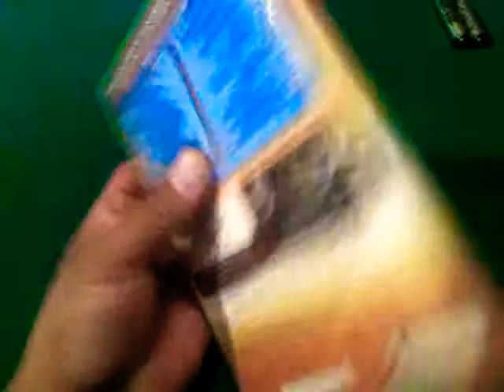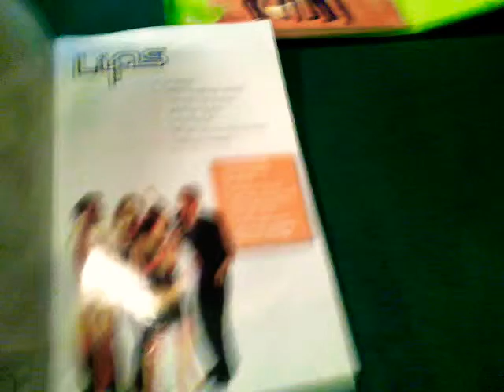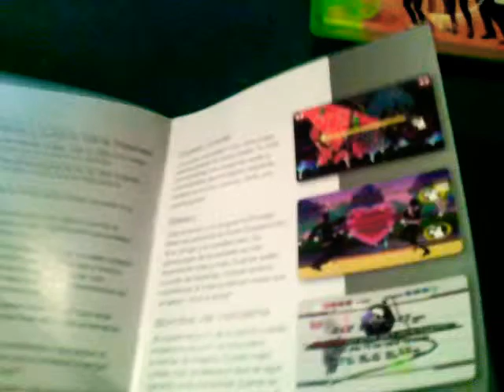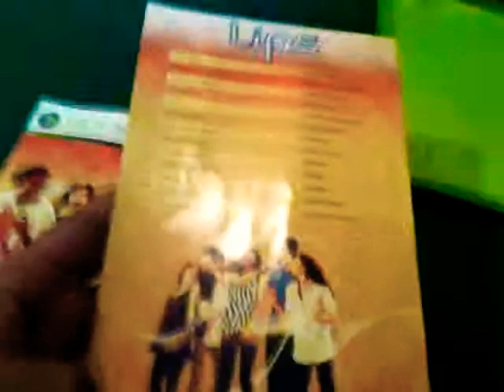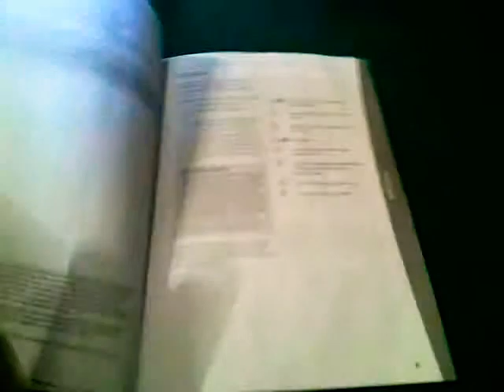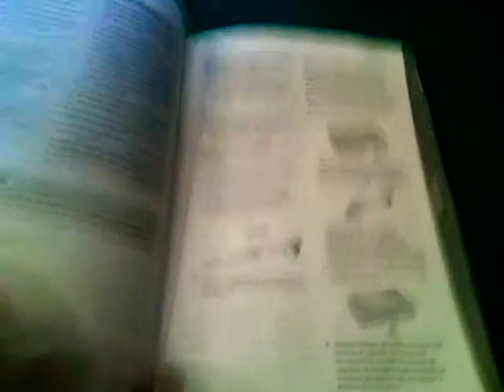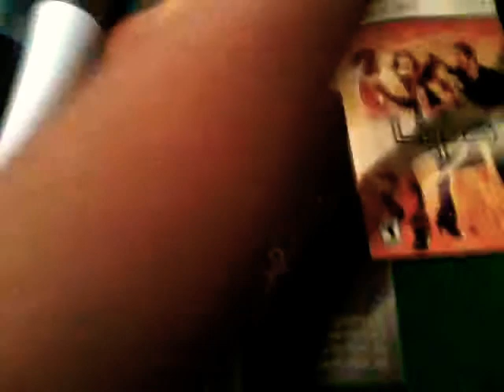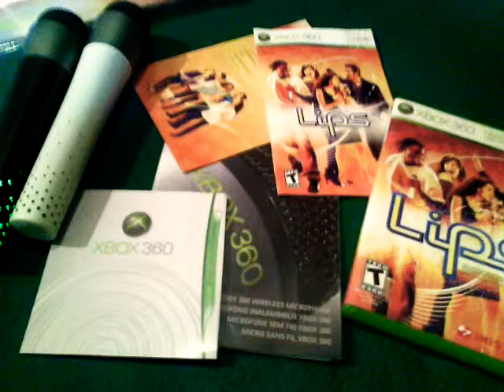LIPS - Xbox 360 Unboxing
Bienvenidos amigos!

En esta ocasión veremos el unboxing de un juego de xbox 360 en el cual nos ponen a cantar, en esta edición nos encontramos con el juego y un par de micrófonos inalámbricos.